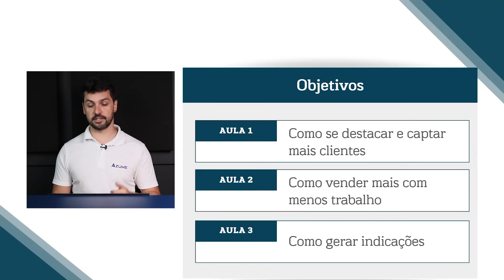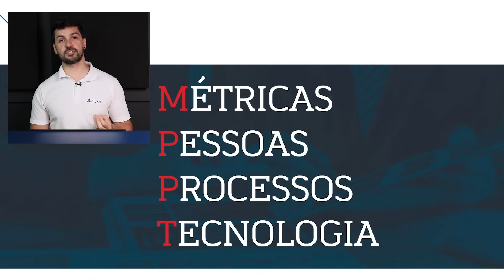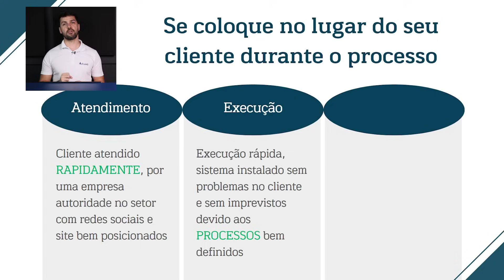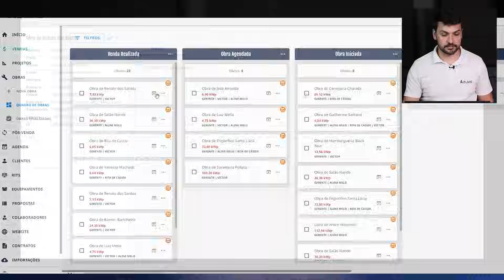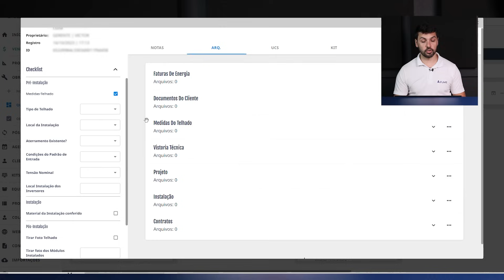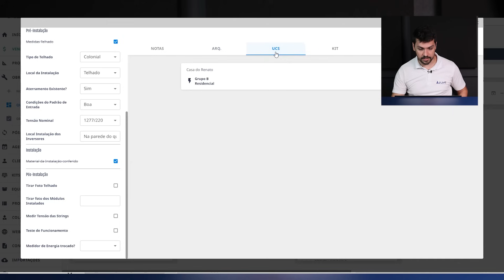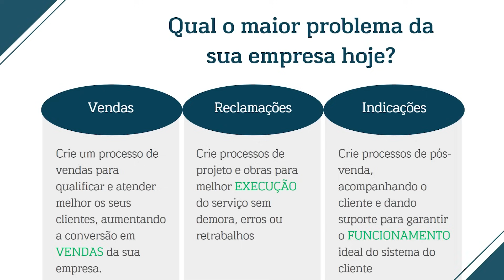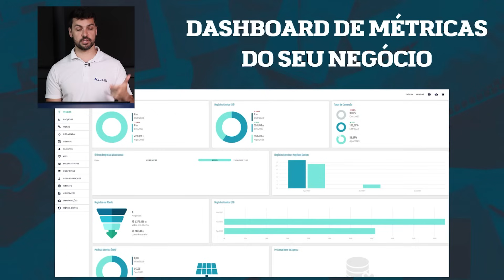Aula 3: Como criar processos de sucesso do cliente para gerar indicações certeiras!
Super oferta do Azume acabando! (apenas até sexta-feira dia 20/10). Garanta sua assinatura junto com as melhores ferramentas do setor solar de bônus como o Mercado E4! Faça sua asisnatura agora mesmo pelo link abaixo:

Ou se preferir preencha o formulário abaixo que vamos entrar em contato com você para mostrar tudo que o Azume pode fazer pelo seu negócio e por você:

Nessa terceira aula do nosso evento vamos criar os processos finais do nosso relacionamento com o cliente!

Aqui você vai descobrir o que precisa fazer para ter uma obra organizada, sem retrabalho e que vai deixar o seu cliente super satisfeito com o profissionalismo. Além disso vamos mostrar como todos os processos que vimos durante o evento transformam os seus clientes em verdadeiros vendedores para sua empresa através de indicações!

👉 Conheça a ferramenta definitiva para fazer orçamentos fotovoltaicos que a E4.0 Energias Renováveis usa